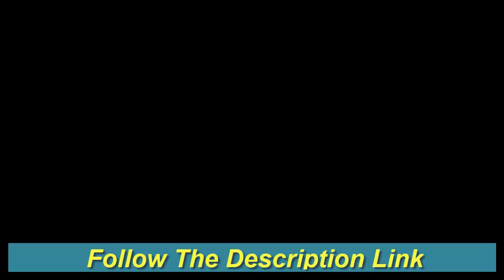Coffee Maker Review | How To Use Coffee Maker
Go to Buy
coffee maker cleaner,coffee makers,
coffee maker brands,coffee maker with timer,coffeemaker,coffee pot,
best coffee maker,coffee maker keurig,drip coffee maker,
keurig coffee maker,bunn coffee maker,small coffee maker,
coffee maker review,best coffee maker,coffee makers